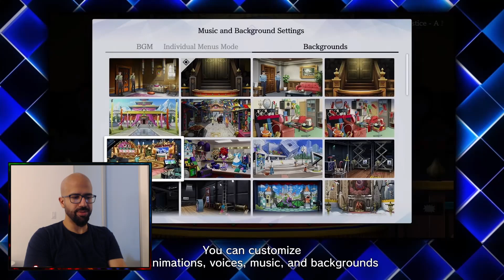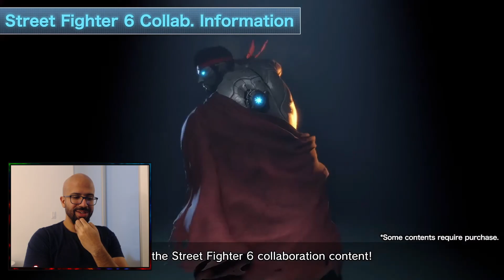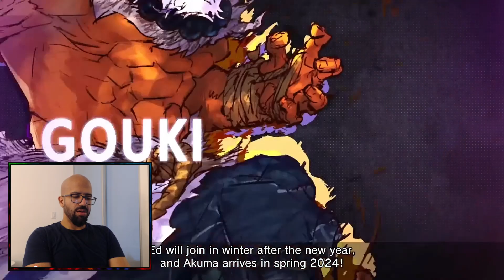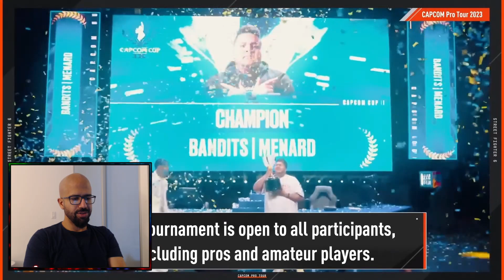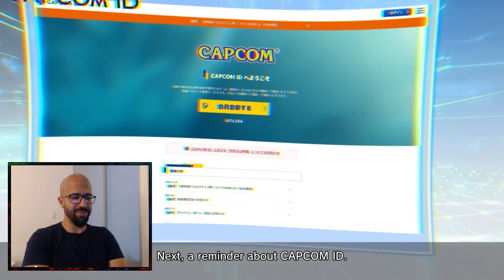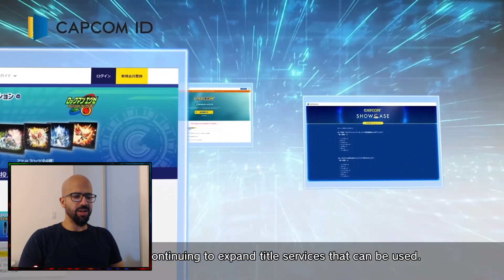CAPCOM TGS 2023 | REACTION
The day will come when I see Rival Schools and Power Stone Collection